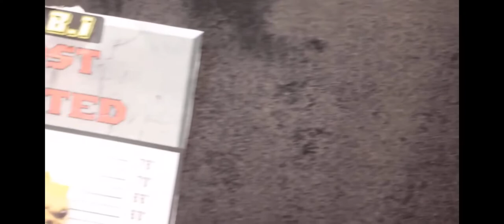JPotato - Rungo's Space Odyssey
Special thanks to Thatchmac for doing the cinematography as well as the video editing! amazing work by him, go check out his channel!